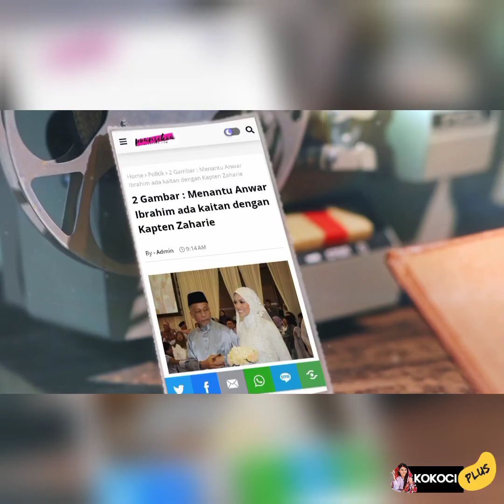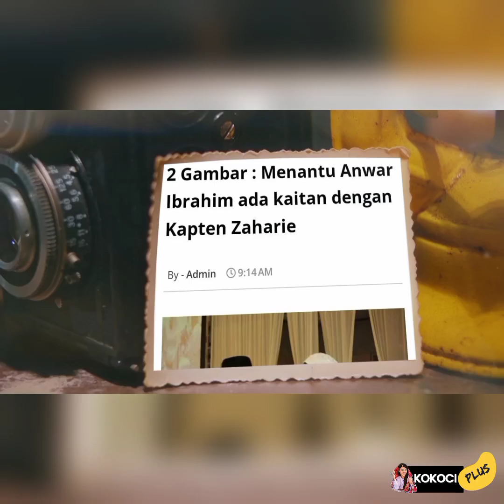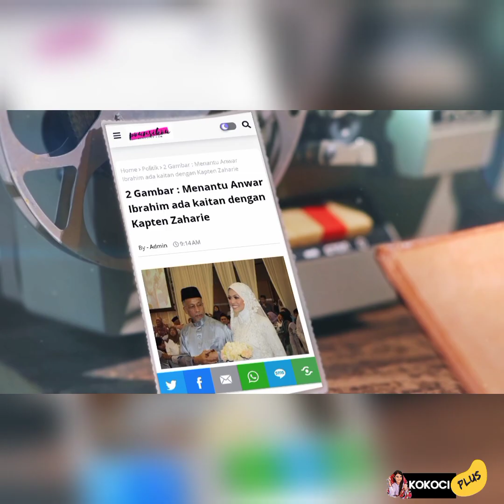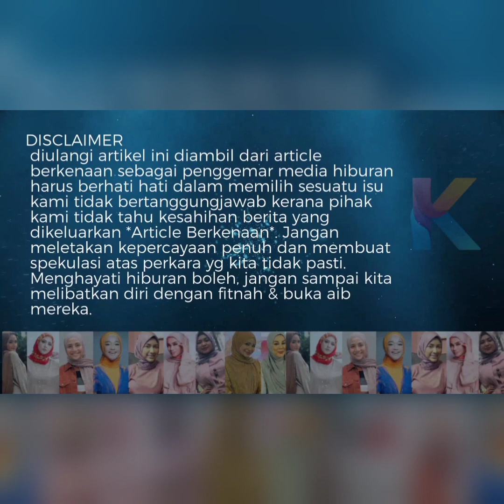Suami Wan Azizah Ada Hubungan Dengan Kapten Zaharie (MH370 Hilang)